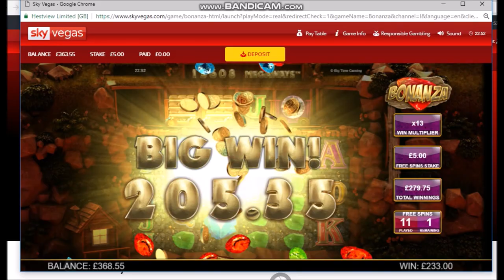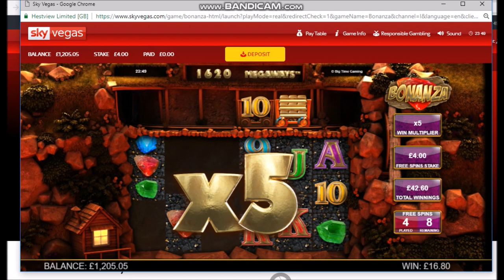Speciale pe mize mari 2-5 £ Bonanza Btg